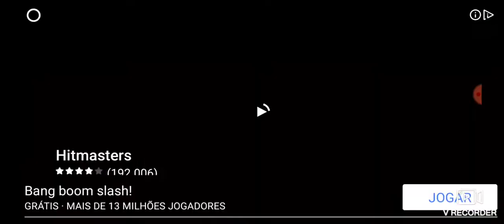Agricultor em todos os chefões/#31/car eats car 3